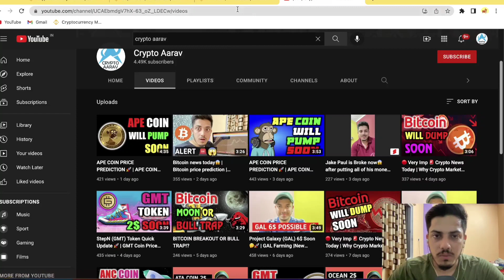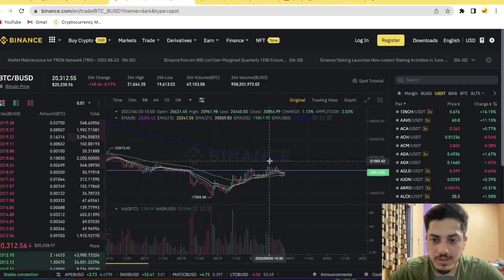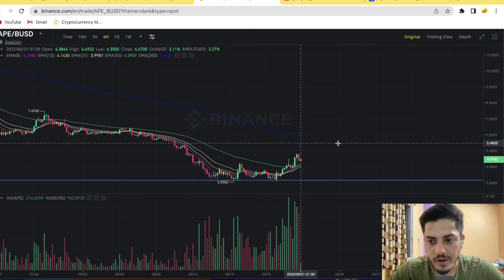APE COIN PRICE PREDICTION 🚀 | APE COIN NEWS TODAY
Queries Solved: 1. ape coin price prediction 2. ape analysis today 3. ape technical analysis 4. ape update 5. ape coin today